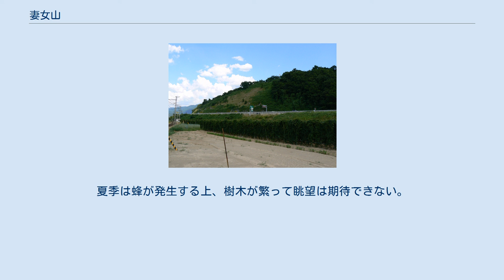妻女山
妻女山（さいじょさん）は長野県長野市松代町と千曲市土口が境を接する山。
第4次川中島の戦いにおいて上杉謙信の軍が陣を張った地として知られるが、異論として「斎場山」（さいじょうざん）についても併記する。
 武田信玄が築いた海津城や川中島平を見下ろすことができる位置にあり、上杉謙信はこの山上から海津城に立ちのぼる夥しい炊煙を見て武田方の攻撃を察知した。
そして秘かに山を下り、夜陰に紛れて雨宮の渡しから千曲川を渡河して敵の裏をかいたと伝えられる。
 なお現在「妻女山」とされて展望台や甲越合戦の解説版が設置されている所は、斎場山の尾根上の頂（元は「赤坂」又は「赤坂山」と呼ばれた）であり、謙信配下の殿（しんがり）部隊甘粕近江守景持が陣を敷いた場所とされる。
この場所には忠霊殿、忠魂碑もあるが何れも戊辰戦争戦死者らを祀るもので、ここで幕末期に松代藩士らが銃撃訓練をした縁で建立された。
そこでは明治期以来、新政府樹立に寄与した功績を称えて盛大に春秋の祭礼が行われた。
従って、以来この場所に集うことを「妻女山に行く」事とされるようになったようである。
 現在一般化している「妻女山」（さいじょざん）の表記は、上杉軍将兵が望郷の念を抱いて、遠く離れた郷里に残して来た「妻女を偲んで涙した」と江戸時代中期になってから芝居や浄瑠璃、講談等で語られて広まったことによるとされている。
 元々上杉軍が陣を設けた場所について、『甲陽軍鑑』の記載は「西條山」（さいじょうざん）である。
この記載は江戸時代中期に松代藩（真田家）から「妻女山を西條山と書すは誤也、山も異也」（真田氏史書『真武内伝』）と指摘を受けているが、江戸期の地図は概ね「西條山」あるいは「西条山」と記載されている。
そのため、明治になってから作られた唱歌「川中島」の歌いだしも「西条山は霧ふかし」である。
 しかし本来「西條山」あるいは「西条山」の名がつく山は南に10kmほど離れた全く異なる山であり、川中島の戦い当時は海津城将が上杉軍来襲を甲斐に狼煙で急報した烽火台があった場所とされている。
松代藩が「西條山＝妻女山」とした理由については不明であるが、西條山と同じ読みである斎場山が上杉軍が陣を設けた場所とする説が、現在でも地元を中心に残されている（長野市の「信州・風林火山」特設サイトでも紹介されている）。
 「斎場山」と周辺には多くの古墳が存在（埴科古墳群参照）し、古代から死者を弔い祭る山とされ「斎場」もしくは「祭場」と表記するのが正しいとされる。
 斎場山は戸神山脈（もしくは鞍骨山脈、大峰山脈とも）にある上部の鞍骨城と、その下部の天城城の二つの山城を北に下った尾根先からＴ字形に東西へ伸びる山脈を形成している。
その東端は赤坂で西端が笹崎、中央部の主峰が謙信布陣と伝えられる斎場山である。
しかし斎場山や薬師山と表記されている地図もあれば、「赤坂」を「妻女山」と表記して、この最高地の「斎場山」を無名にしている地図もある。
無名にしてある地図の方がむしろ多い。
 この主峰を「妻女山」のままが良しとする説もある。
それによれば「斎場山」山頂の古墳（直径４０メートルの円墳）は、麓にある「会津比売神社」の祭神「会津比売命」の墓と伝説される。
そして地元では「天上」もしくは「御天上」とも言うのだといい「会津比売命」は建御名方神の孫娘に当たるとする。
初代の科野国造である「武五百建命（伝説では森将軍塚古墳の被葬者）」の妻であるので「妻女」の山が正しいとするものである。
 上杉謙信の妻女山布陣は定説となっているが「史実にはない」と否定するむきもある。
天正１０年、武田家を滅ぼし北信濃を領有した織田軍の森長可が本能寺の変で織田信長の後ろ盾を失って僅か２～３か月で撤退後、徳川、北条らとの三つ巴（天正壬午の乱）の草刈場と化した川中島に、北条氏直軍の北上に備えた上杉景勝は長沼城を経由して海津城に入って妻女山・鞍骨城一帯に布陣。
これによって徳川・上杉両軍の挟撃を恐れた北条軍が上杉氏との講和をして撤退した史実との「混同」だとするのがそれである。
 赤坂展望台までは舗装路があり普通乗用車でも行くことができ、途中では運がよいとニホンカモシカに遇える。
付近には樹木の幹に猪が体をこすり付けた跡も多く見られる。
赤坂展望台から妻女山頂上へは未舗装路があるが普通乗用車での通行は難しい。
夏季は蜂が発生する上、樹木が繁って眺望は期待できない。